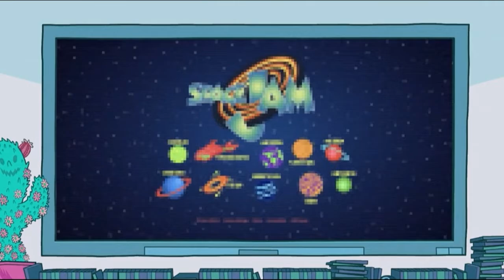The Cartoon Cartoons See Space Jam A New Legacy's Revenge